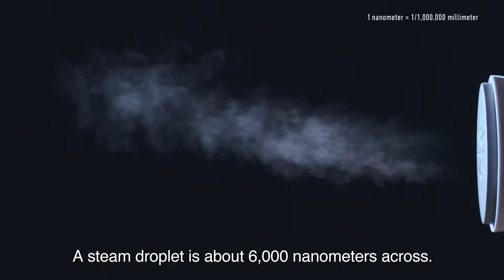How small is nanoe?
A steam droplet is about 6,000 nanometers* across but nanoe is only 5-20 nanometers* across. That’s why nanoe can go where steam cannot, such as deep into the fibers of clothing.

* 1 nanometer = 1/1,000,000 millimeters.